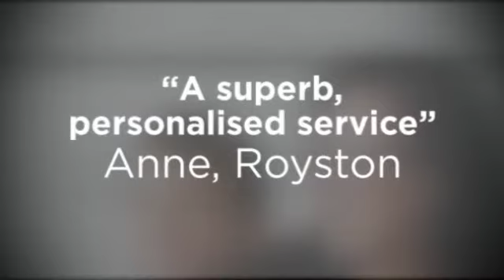Private in Home English Tutoring Service Cambridge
Recent Review from Tutor Doctor Cambridge

"The service provided has been excellent for many reasons; Tutor Doctor spent time with the pupil and parents understanding their needs; they are local and knew the schools, and understood our aims in relation to the schools; were always on hand to discuss and resolve queries, and provide excellent staff. "

Philip, Cambridge